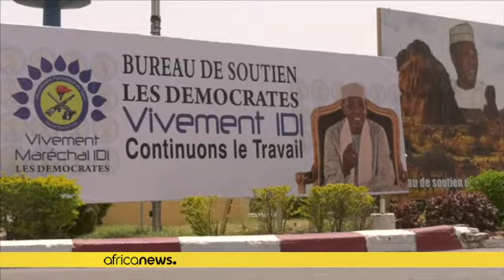Tchad le ton est donné pour les élections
A une semaine des élections les fans du parti au pouvoir affichent leurs ambitions